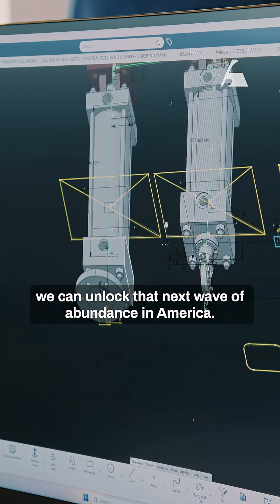America’s power grid had the energy, but not the capacity—until now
Utility-scale storage takes years to connect to the grid, but residential batteries can be installed quickly and scale instantly, creating a supportive network of connected batteries that can step in when the grid can’t. This could be the next wave of American power—if we can shift our investment from megaprojects to millions of connected homes.